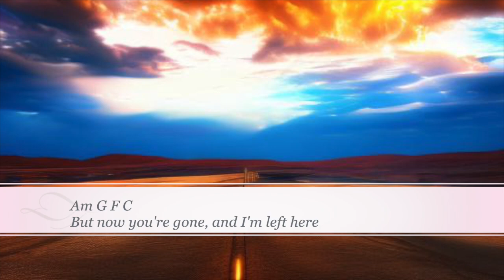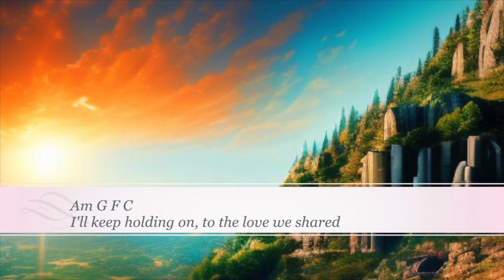Love and Grace - A song composed using ChatGPT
All lyrics and chord progression by ChatGPT.
All images by OpenJourney via Memeplex synched with a prompt of lyrics .
All vocals and musical instruments were made in iPad GarageBand.
An sample movie for the article bellow.

ChatGPTといっしょに曲作りをしてみた。俺たちコンビ、けっこうやっていけるかも（CloseBox）